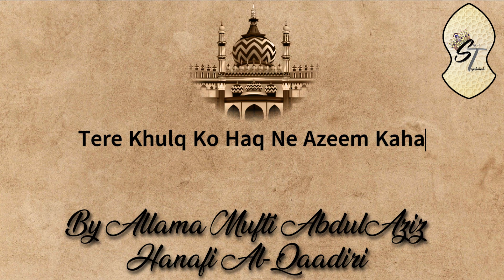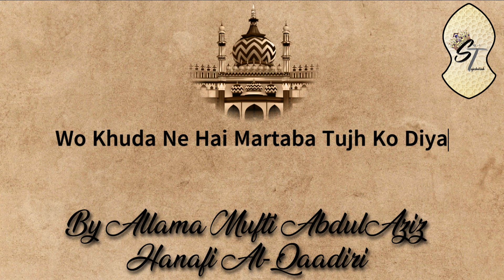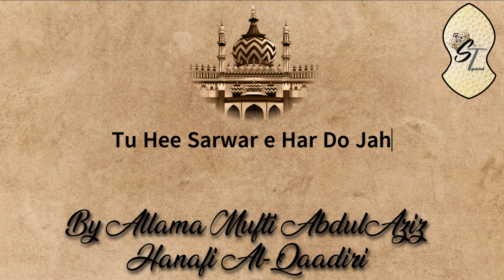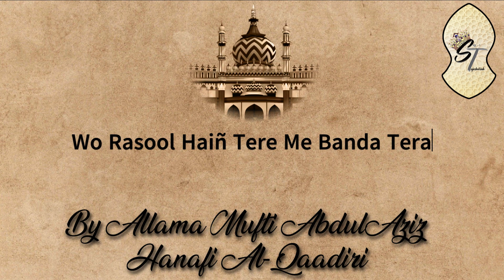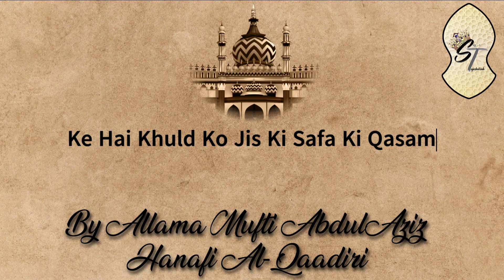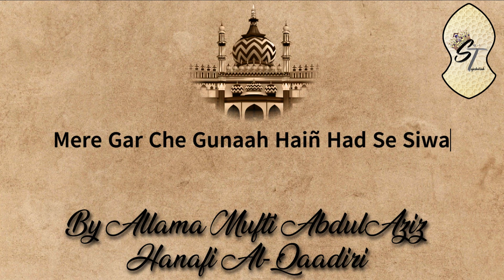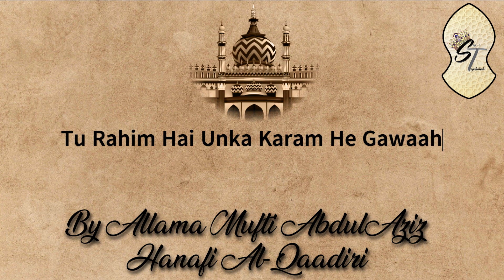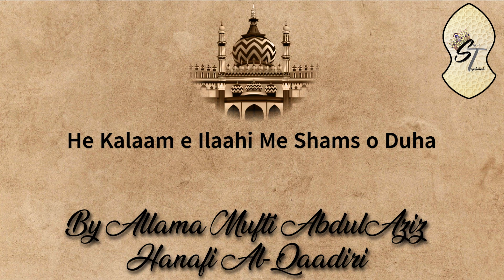HAI KALAAM E ILAAHI ME SHAMS O DUHA|MUFTI ABDULAZIZ HANAFI AL-QADRI